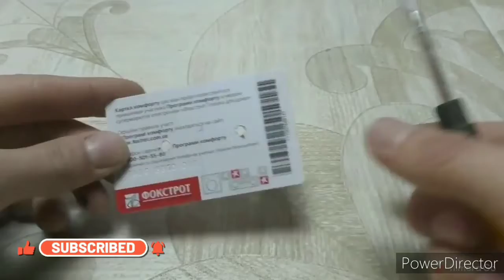PAANO ANG SIMPLENG PARAAN NG EARPHONE HACKS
Credit and Thanks to Video by TheAkTech, Video by Yogedra Singh, Photo by Kaboompics.com from Pexels, Free Sounds Effects by SoundBible.com, Music